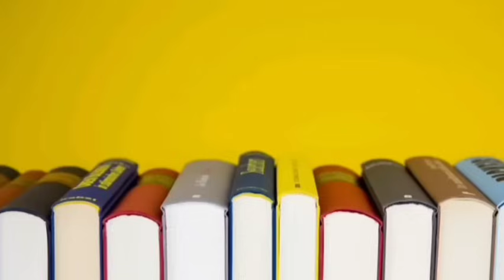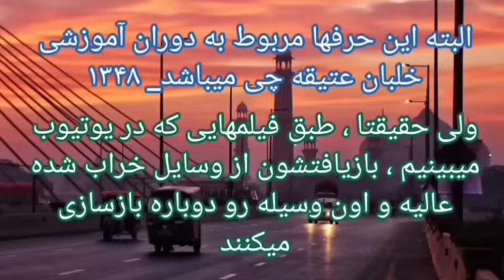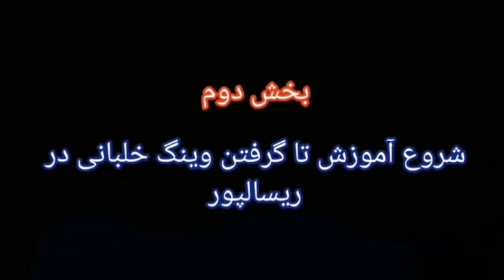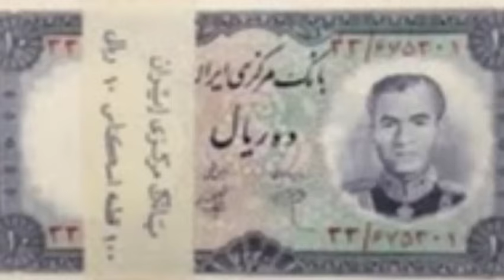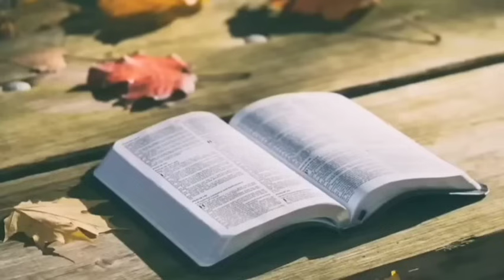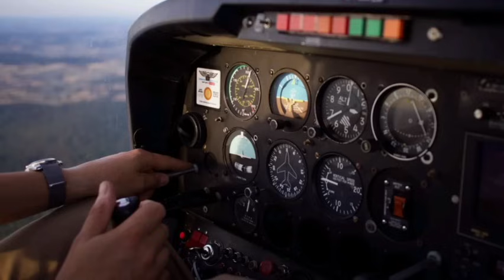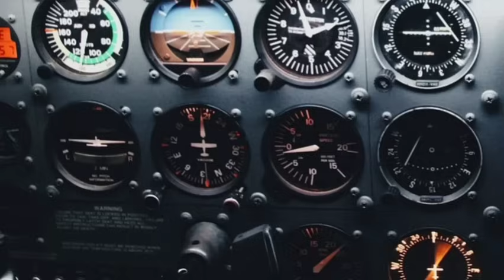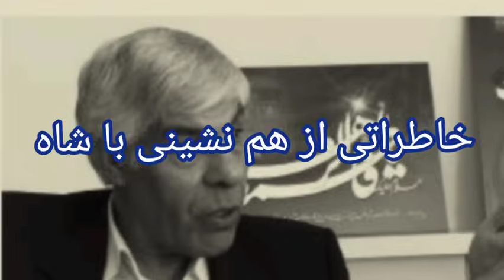چرا ایران بعد از آمریکا ، پاکستان را برای آموزش خلبانی انتخاب کرد ؟